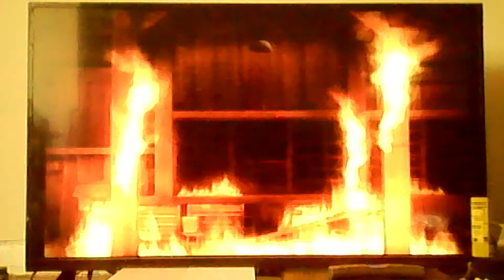Def Jam Fight for NY: Havoc vs Joe Budden @Red Hook Tire Co. (Hard)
Havoc vs Joe Budden Inferno Match